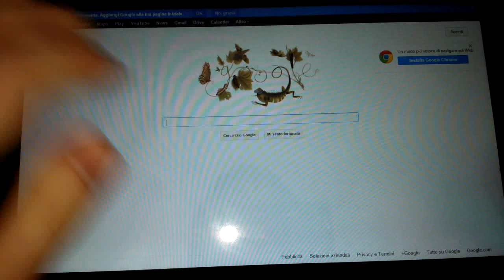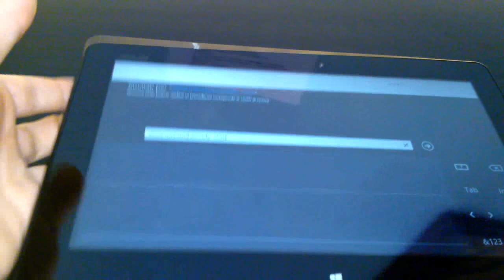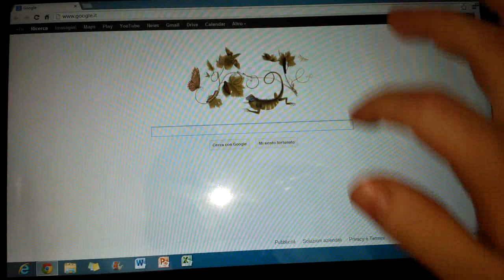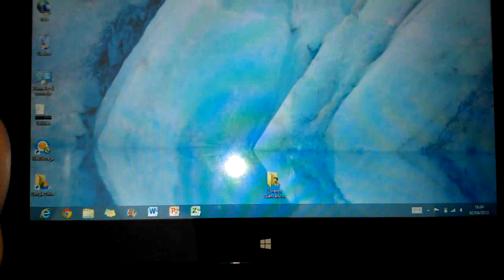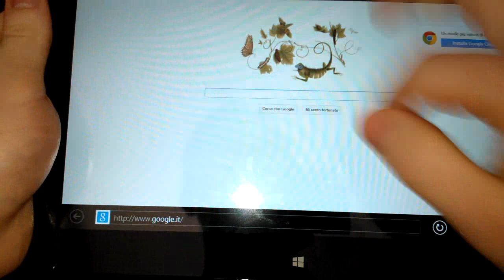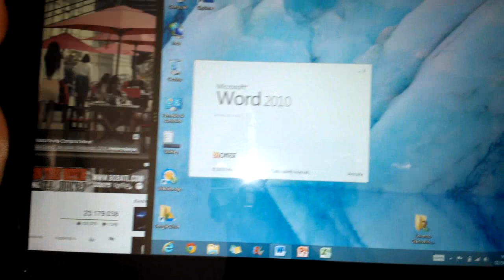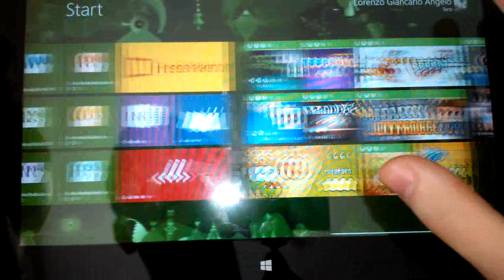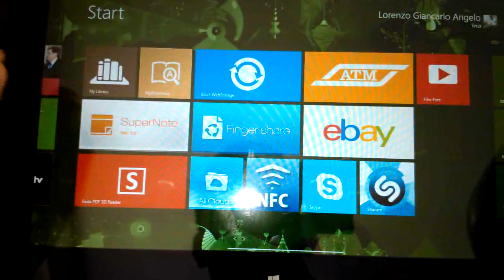ASUS VivoTab Smart - Videoprova MEHAND Parte 2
VIDEOPROVA ASUS VIVOTAB SMART CON WINDOWS 8 x86 - 2°PARTE

Un Tablet con anima da PC molto leggero da 10.1" (1366x768p ris IPS), Processore Intel Atom Dual core da 1.8GHz, 2GB RAM 800, 64GB HHD (SSD), Fotocamera 8MP+FLASH RETRO (Video 1080p) - 2MP ANT, NFC, BT4.0 e WINDOWS 8 x86 COMPLETO.
Ci ha davvero stupiti per velocità, compattezza (580g peso - 9.7mm spessore) e durata della batteria (8 ORE)... è davvero un mulo !
Una piccola nota dolente è la presenta di qualche bug se non istallate immediatamente tutti gli aggiornamenti... ma il sistema è nuovo quindi glielo perdoniamo

VI SEGNALIAMO CHE CON APPOSITO ADATTATORE USB E' POSSIBILE COLLEGARE QUALSIASI PERIFERICA USB